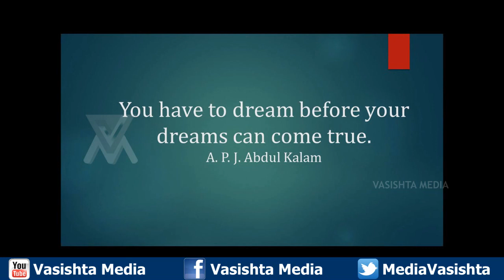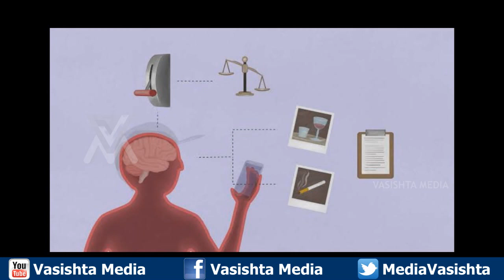మీరేంటో మీ కలలు చెప్పేస్తాయ్ | Interesting facts behind Dreams | Vasishta Media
కలలు ఎందుకొస్తాయ్..? ఏ కల వస్తే ఏమవుతుంది? కలలన్నీ నిజమవుతాయా? మీరేంటో మీ కలలు చెప్పేస్తాయా..?

Why do we dream? Facts behind Dreams? Can dreams become true? What are the common dreams? Meaning of Day dreams?

Vasishta Media, a Telugu YouTube Channel, brings to you in indepth knowledge on a particular issues in and around us. It may be Science, Politics, Health, Technology, Entertainment, Lifestyle or Any other. We will make videos to help you learn more easily and thoroughly. We may not upload Videos regularly, but our videos give you more information than you are expecting. We will try to attend you request as soon as possible.